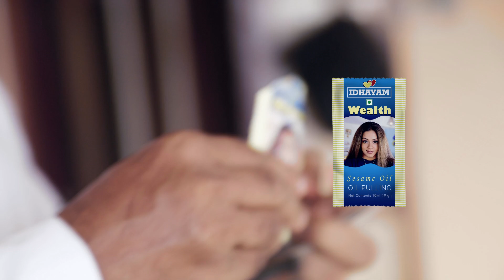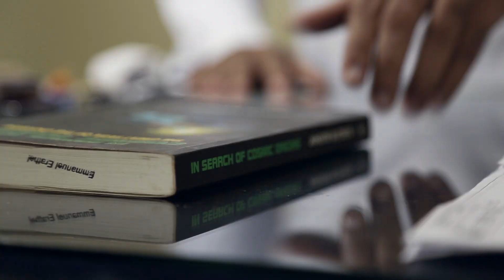Fr. Paul Thanikkal Vicar on Oil pulling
Fr. Paul Thanikal Vicar, S H Forane Church, Erumapatty, Trissur, Kerala, shares his inspiring story of how regular Oil Pulling helped him regain his sense of smell after losing it before 15 years!

Oil Pulling has changed the lives of so many people spreading good health and positivity. Idhayam Wealth Oil Pulling is now available in monthly subscription packs.

Oil Pulling is suitable for all age groups starting from kids, adults and pregnant women to feel fresh, remove bacteria and toxins and to prevent a host of other diseases.

Try Oil Pulling at Just Rs.100/- (free home delivery)

Oil Pulling is an ancient detox routine from Ayurvedic texts which is now adopted worldwide as a healthy dental care practice. Oil Pulling is recommended by dentists all over the world.

How Oil Pulling works:
Oil Pulling is an oral care routine that helps in curing so many of our bodily issues. Mouth is said to be the gateway of our health. Oil Pulling helps clear away unwanted toxins from our mouth thereby reducing the strain on our inner organs & systems.

The benefits of Oil Pulling are countless. Oil Pulling helps us get relief from:
1) All kinds of dental problems - toothache, bleeding gums, bad breath & mouth ulcer.
2) All kinds of Skin Problems - acne, eczema, dullness & rashes
3) Relief from Cold & Sinus problems
4) Relief from Migraines & Headaches
5) Active Lifestyle - cure for Insomnia, Sleeplessness and Tiredness
6) Relief from Indigestion & other stomach related issues.
7) Regulates Blood Pressure, Diabetes & stress related problems
8) Regularize Menstrual cycles.

You can listen to the people who have benefited from Oil Pulling share their experiences of how invaluable Idhayam Oil Pulling is to them

How to do Oil Pulling:
1) Just open a sachet and pour the oil into your mouth.
2) Do not just gargle. Swish & swirl the oil all over your mouth and between your teeth, for anywhere between 5 to 20 minutes. The ideal time is 15-20 mins. Start with 5 minutes and gradually increase to 20 minutes for maximum results.
3) Spit out the oil (Do not swallow) & gargle with water & brush thoroughly as you normally would. Feel the difference right away and do not forget to smile wide!

About Idhayam Oil Pulling:

Taking from the pages of Ayurveda texts and natural therapy practices, Idhayam Wealth provides high quality sesame oil to practice oil pulling. Best quality sesame seeds are selected and sesame oil is extracted from the seeds by using jaggery in the process.

Idhayam Wealth sesame oil is made with care to give the right viscosity and taste for oil pulling. Sesame oil is particularly high in the antioxidants sesamol, sesamin, and sesamolin. It also holds a high concentration of Vitamin E and polyunsaturated fatty acids. These antioxidants have been found to stop the absorption of negative forms of cholesterol in the liver.

Idhayam Wealth comes in a subscription model where we deliver the oil sachets right to your doorstep every month! Idhayam Wealth also comes in easy daily-use sachets. You can just wake up, pour an Idhayam Wealth sachet in your mouth, follow the oil pulling procedure and start your day with an ease and freshness that has no comparison.

Try Idhayam Wealth Oil Pulling at Rs. 100 + Free home delivery.